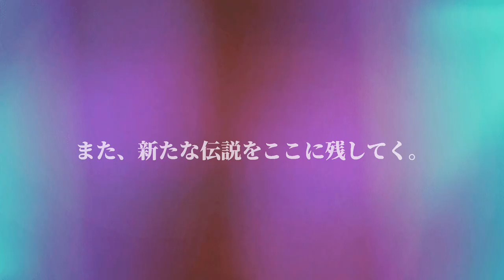【予告】新たな伝説の始まり。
概要欄

O-VAN TVをご視聴いただきありがとうございます。

◯●SNS●◯